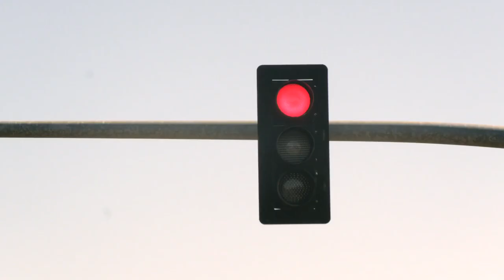2013 Volkswagen Jetta Hybrid general views